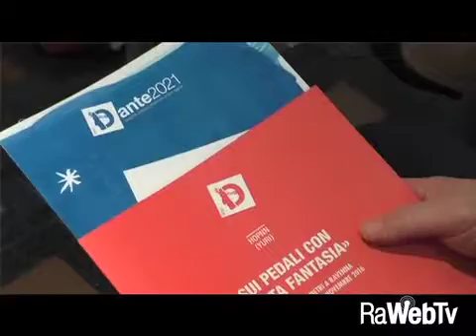a rischio finanziamenti dante 2021